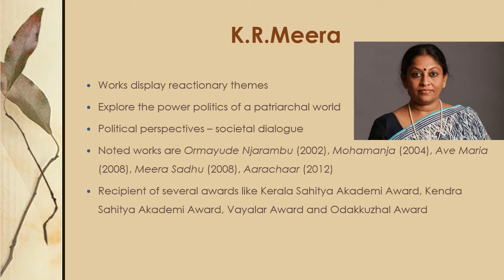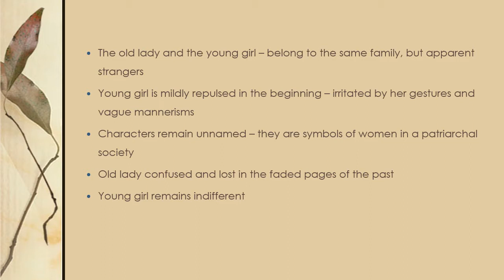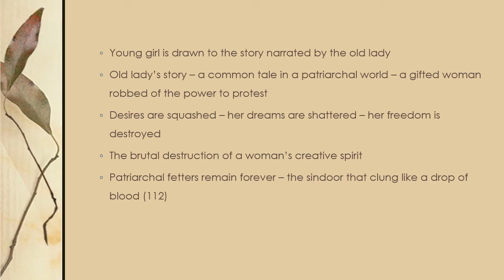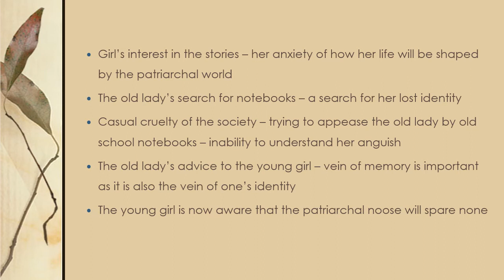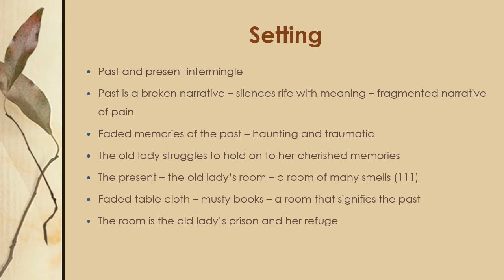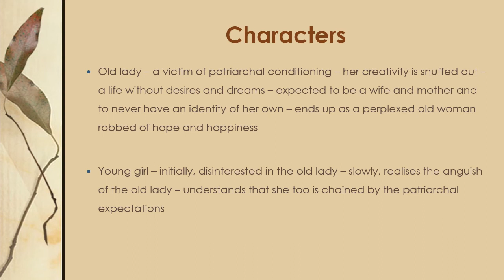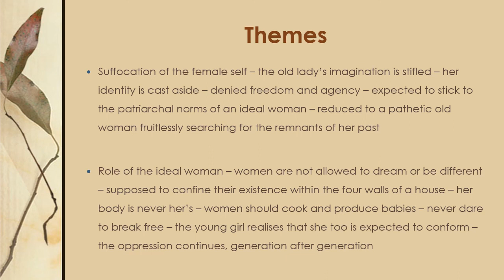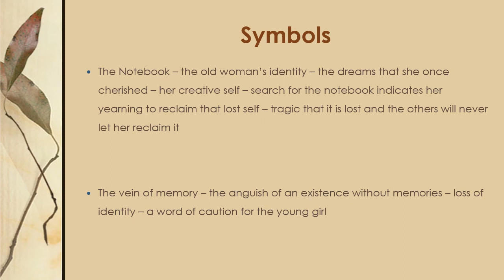The Vein of Memory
An analysis of K.R. Meera's story "The Vein of Memory"